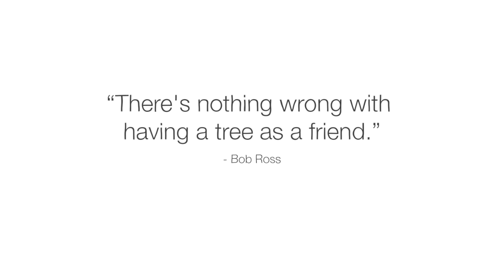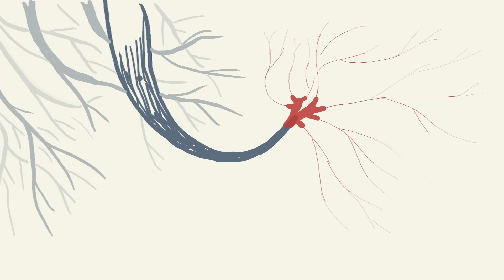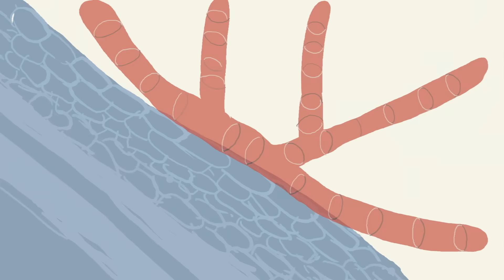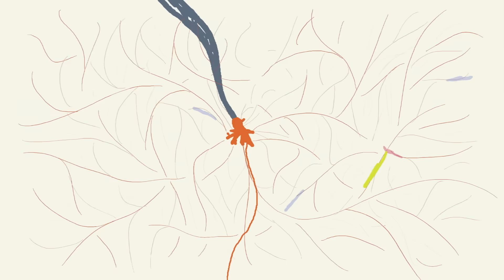The secret language of trees - Camille Defrenne and Suzanne Simard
Learn how trees are able to communicate with each other through a vast root system and symbiotic fungi, called mycorrhizae.

Most of the forest lives in the shadow of the giants that make up the highest canopy. These are the oldest trees, with hundreds of children and grandchildren. They check in with their neighbors, share food, supplies and wisdom gained over their lives, all while rooted in place. How do they do this? Camille Defrenne and Suzanne Simard explore the vast root system and intricate communication of trees.

Lesson by Camille Defrenne and Suzanne Simard, directed by Avi Ofer.

Thank you so much to our patrons for your support! Without you this video would not be possible!